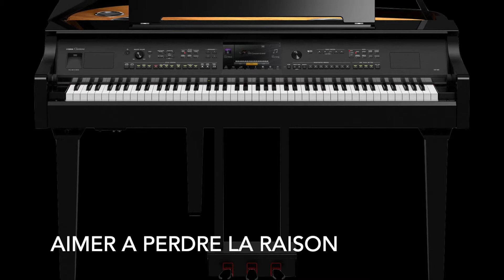AIMER A PERDRE LA RAISON 2